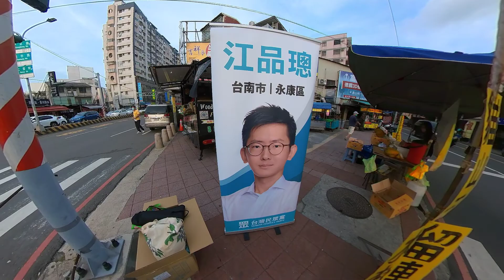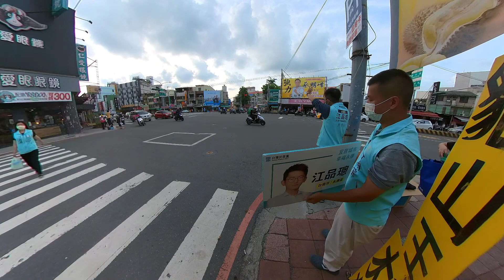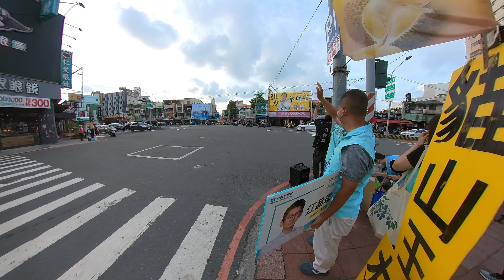20220905 下午永康，江品璁街講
下午 江品璁 在永康鹽行夜市街講，我跟 江國銘 與志工們到場支援，三江傳達理念的腳步一直不停歇。同一個路口可以看到四組候選人的身影，正式登記後大家都認真許多，期待今年選舉可以是一場理念與君子之爭， 台灣民眾黨 的我們會一步一腳印的爭取更多市民認同！